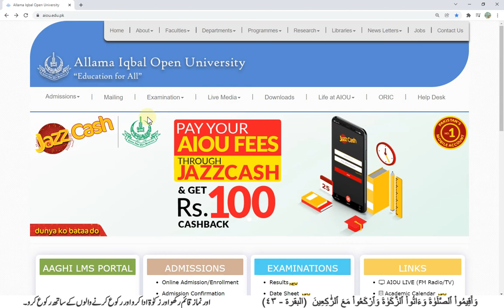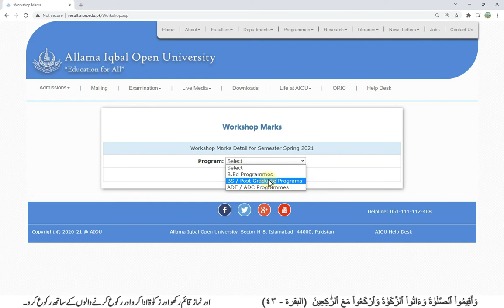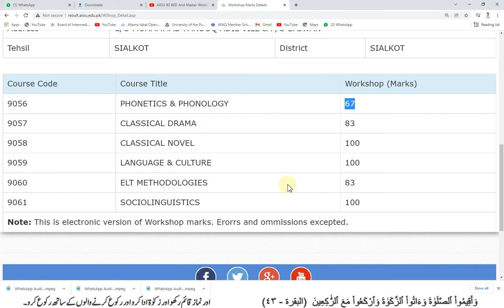Workshop Result Announced || AIOU || NSR Education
علامہ اقبال اوپن یونیورسٹی کی ہر خبر سب سے پہلے اور ہر مسئلہ حل کروانے کے لیے ہمارے فیس بک گروپ کو جوائن کریں۔شکریہ۔
لنک:👇👇👇👇👇

Related Search
aiou result,
aiou assignment,
aiou admission,
aiou ba,
aiou channel,
aiou degree,
aiou daniyal iqbal,
aiou degree form,
aiou exam,
r/e aiou,
aiou fa,
aiou forum,
aiou gujranwala,
aiou help,
aiou hub,
aiou halafnama,
aiou info,
aiou information,
aiou islamabad,
aiou jobs,
aiou johar,
aiou jhelum,
aiou lms,
aiou latest news,
aiou lectures,
aiou matric,
aiou news,
aiou official,
aiou login
aiou website
aiou result
allama iqbal open university courses